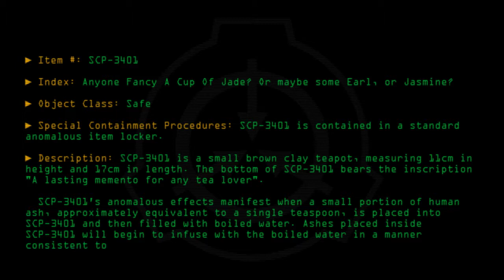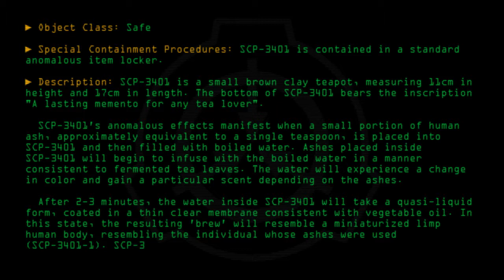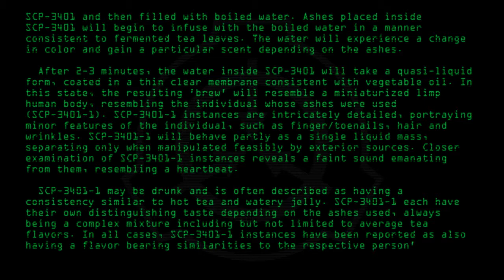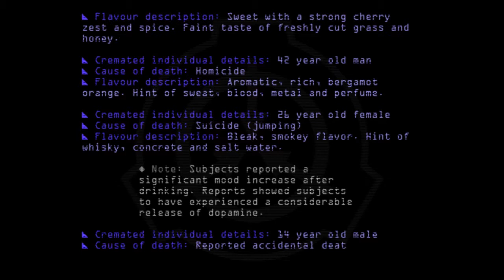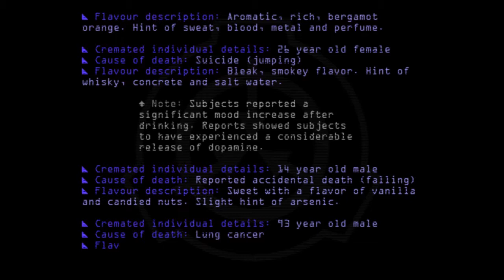SCP-3401 - Anyone Fancy A Cup Of Jade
Code: SCP-3401
Title: Anyone Fancy A Cup Of Jade
Rating: +26
Approximate Wordcount: 913
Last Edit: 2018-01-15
Revision: 22